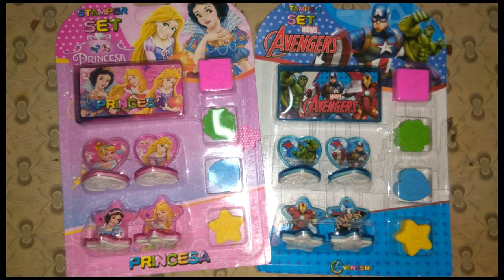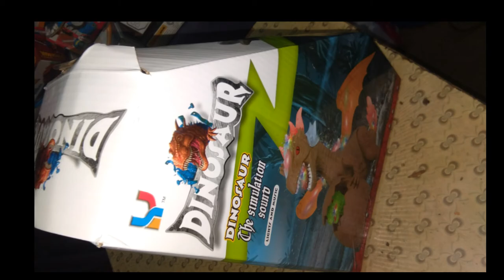Box for your kids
Idea Gift for your kids 😍 🤗

more toys!?
...next video 😊😊

Facebook. Janice Garcia
Instagram. Jace Garcia